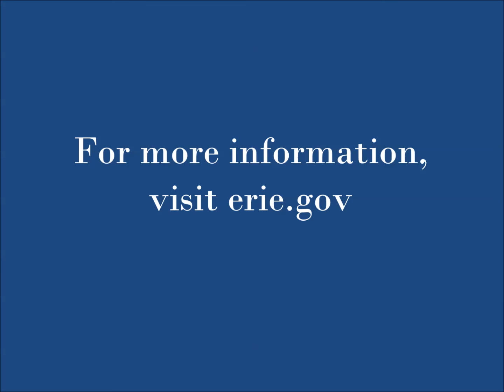Poloncarz, Former County Executives Publicly Unveil Paintings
Erie County Executive Mark C. Poloncarz was joined today by former Erie County Executives Ed Rutkowski, Dennis Gorski and Joel Giambra and relatives of former Erie County Executive B. John Tutuska for the public unveiling of six life-sized portraits painted by local artist Mary Smith that showcase the individuals who served as Erie County’s first six county executives.